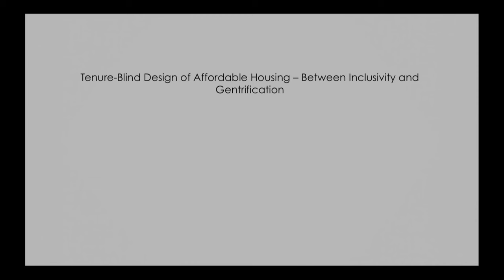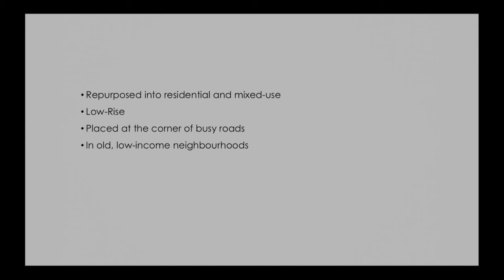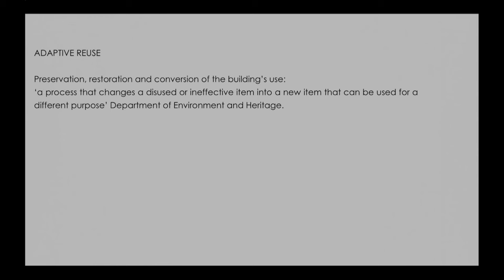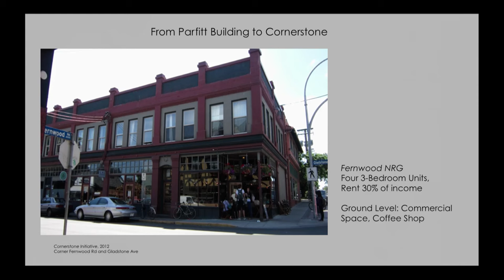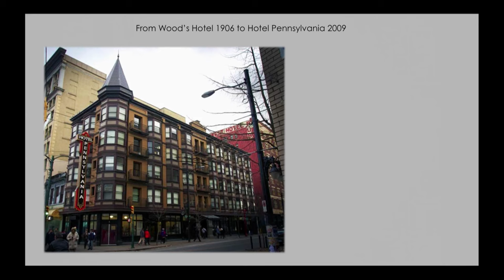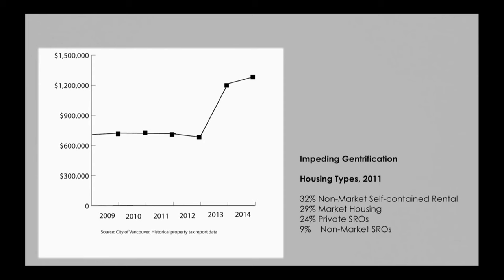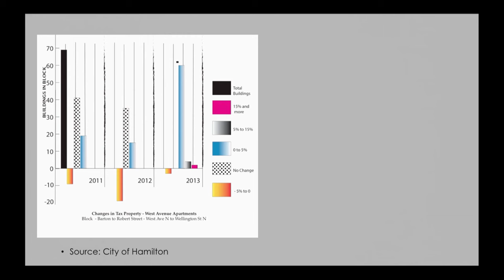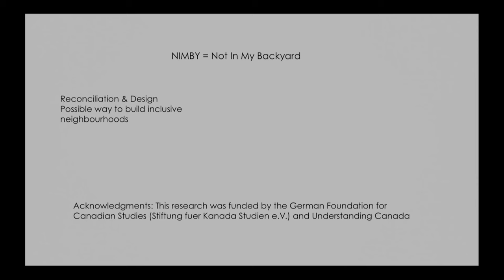Ulduz Maschayakh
“Tenure-blind architecture.”

Presentation by Ulduz Maschaykh, Postdoctoral Fellow, CRUNCH, McMaster University.